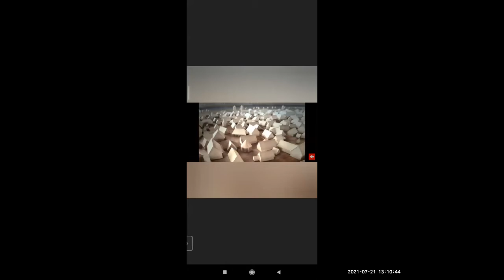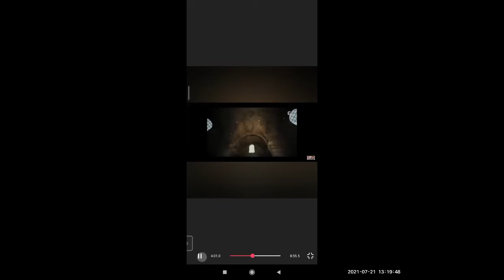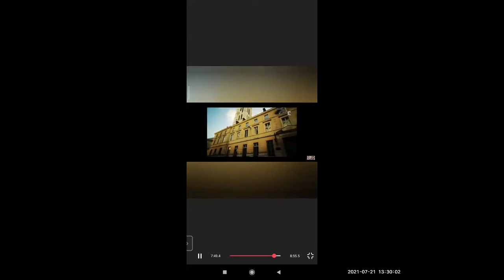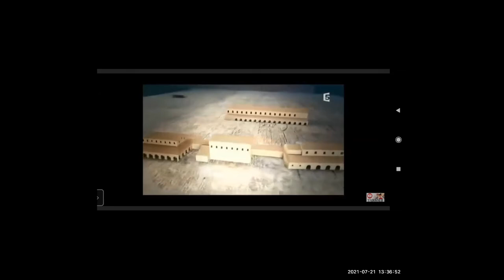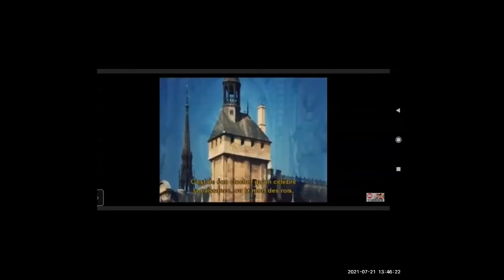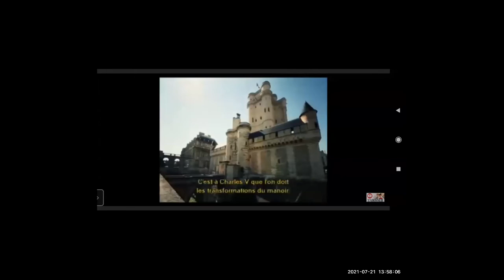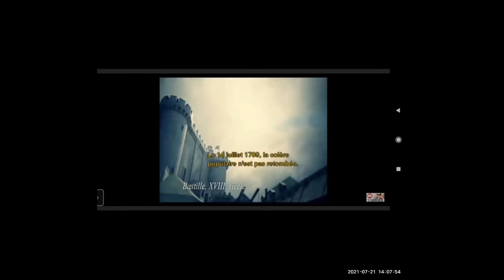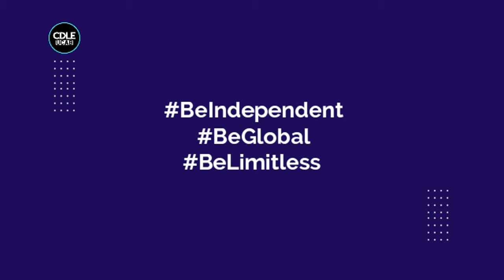Charla "La France d'avant hier, culture et civilisation" presentée par le prof. Jonathan López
@jonloper nous montre à travers un voyage culturel comment la langue, l'histoire et la civilisation françaises forment un mélange d'enrichissement linguistique. Rejoignez-nous pour un voyage dans le monde de la culture et la civilisation françaises.